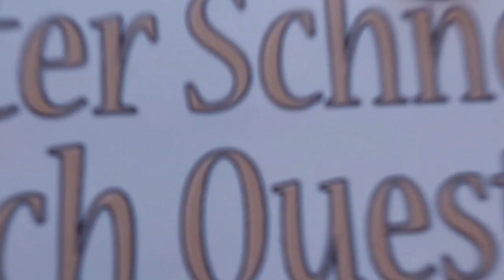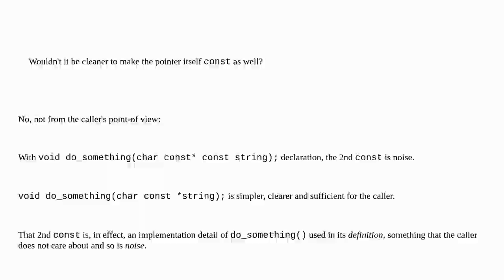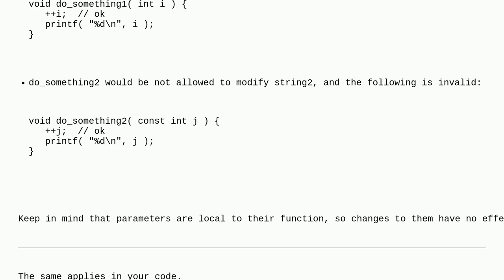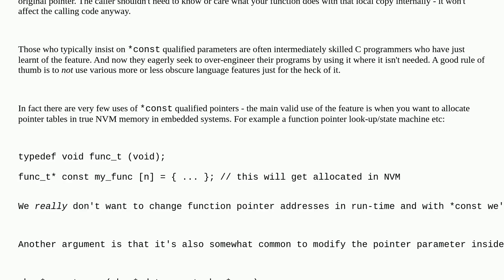Why is "const char * const" not used as input string argument for a function in C?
A special thanks goes out to the community

  constants c pointers